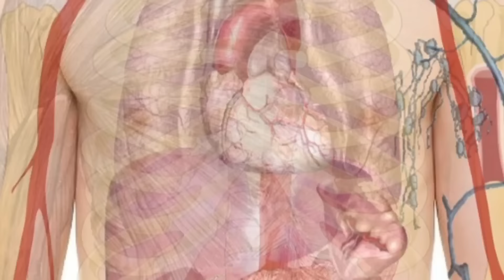ब्रॉकली के फ़ायदे | Health Benefits of Broccoli for Hair, skin, Heart & weight loss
►  Most Popular Videos - हमारे सबसे लोकप्रिय वीडियो

ब्रोकली नाम अपने सुना ही होगा जिसे हम अंग्रेजी गोभी भी कहते हे जिसको कच्चे और पक्के दोनों ही रूप से खाया जाता हे वह हमारी सेहत के लिए बहुत फायदेमंद होती हे  तो आइए जानते हे ब्रोकली के फायदे

ब्रोकली के अन्दर ज्यादातर मात्रा में विटामिन c पाया जाता हे जो की हमारी प्रतिरक्षा प्रणाली को सुचालक रूप से काम करने में सहायक होती हे

ब्रोकली के अन्दर क्रोमेंस पाया जाता हे जो की डायबिटीज के मरीजो के लिए काफी अच्छा हे साथ ही साथ इन्सुरिंग की मात्रा को भी अच्छी तरीके से मेन्टेन रखता हे

शोधकर्ताओ के अन्दर ब्रोकली जो की हमारी आँखों की रौशनी बड़ाने के लिए बहुत सहायक हे साथ ही साथ ब्रोकली का सेवन करने से आँखों को मोतिया बीन से भी बचा सकते हे

ब्रोकली के अन्दर मैग्नीशियम पोटेशियम जिंग और आयरन जेसे काफी तत्व पाए जाते हे जो की हमारी हड्डियों को मजबूत रखने में बहुत सहायक होते हे

ब्रोकली का सेवन करने से हम अपने आप को एनीमिया से बचा सकते हे क्योकि ब्रोकली के अन्दर काफी मात्रा में आयरन पाया जाता हे जो की एनीमिया से लड़ने में काफी सक्षम होता हे